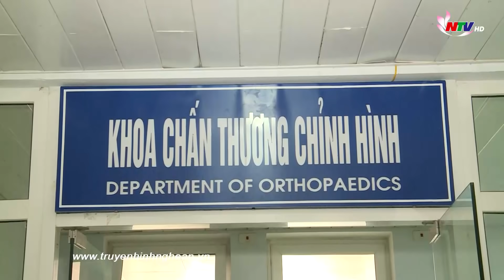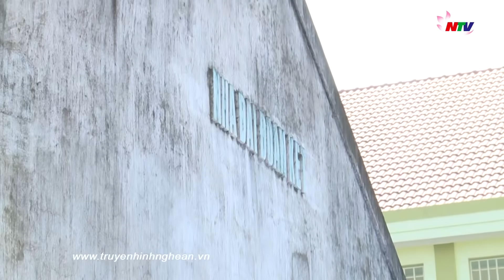Hoàn cảnh éo le của gia đình chị Hạnh ở Diễn Tháp - Diễn Châu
Số phận đã đẩy gia đình chị Hạnh đến bước đường cùng. Cần lắm sự chia sẻ của những tấm lòng nhân ái để cứu giúp một chàng trai còn quá trẻ, để một gia đinh cùng cực thoát khỏi hoạn nạn.
Mọi sự giúp đỡ xin gửi về địa chỉ:
Anh Chu Văn Hoa ở Xóm 2, Diễn Tháp, Diễn Châu, Nghệ An ĐT: 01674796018. STK:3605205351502  - Ngân hàng Nông nghiệp và phát triển nông thôn chi nhánh Diễn Châu. ĐT: 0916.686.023.